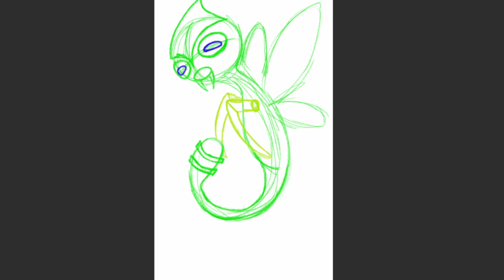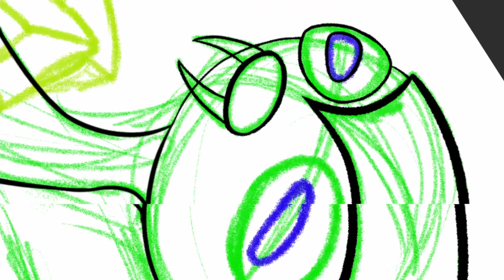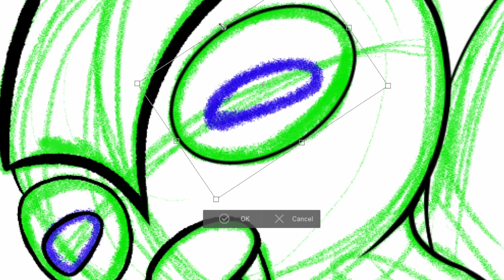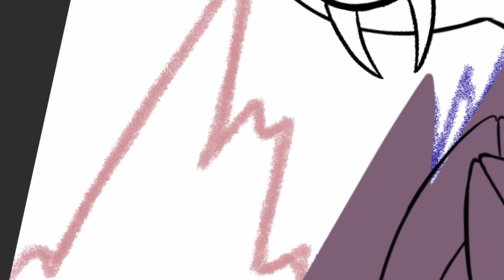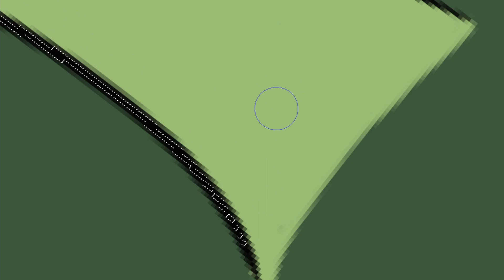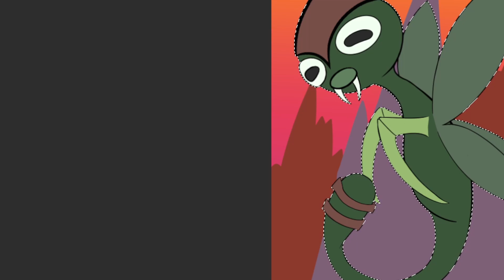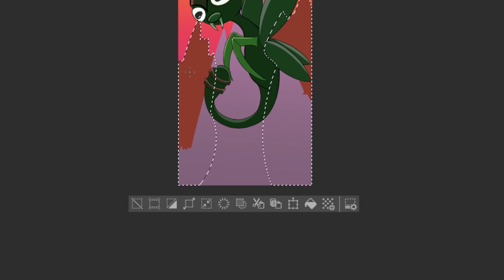fakemon speed paint